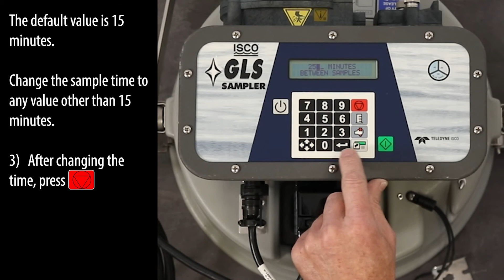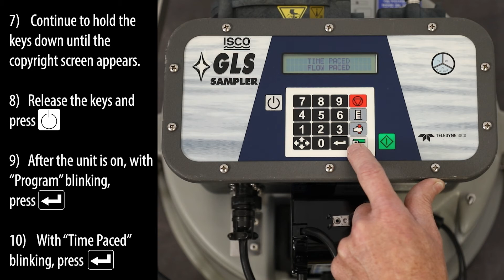GLS Sampler - How To Do A Factory Reset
This video will show you how to do a factory reset of a Teledyne ISCO GLS Sampler.